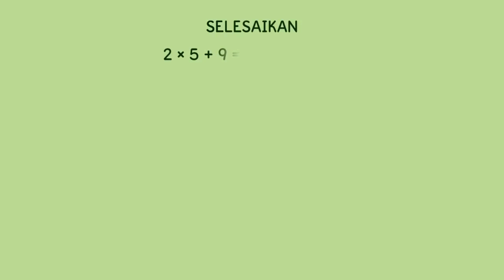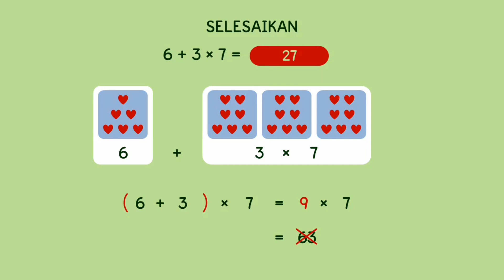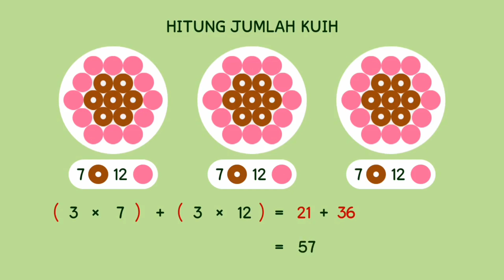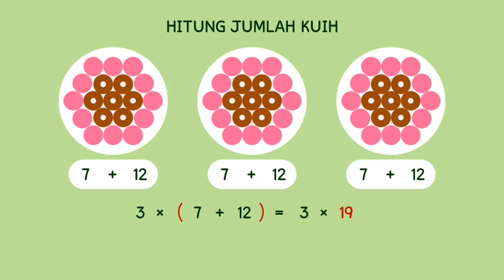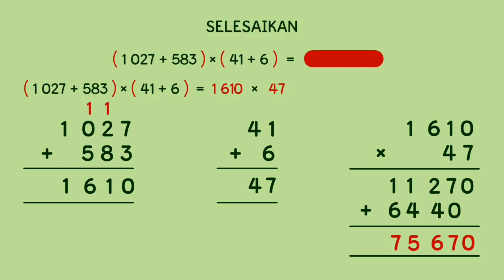Matematik | Tahun 5 | Unit 1 | Tambah & Darab